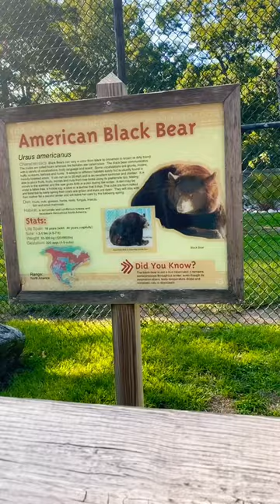american black bear capemay zoo youtubeshorts